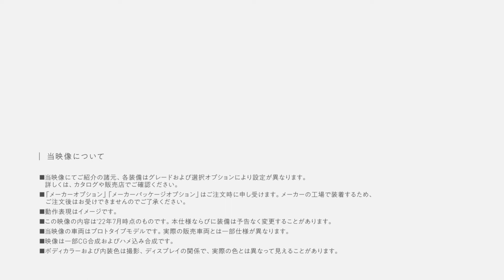【トヨタ クラウン】CROSSOVER インテリア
新しいクラウン誕生。
新しいクラウンは4つのモデルを順次発売します。第1弾はCROSSOVER（クロスオーバー）から。